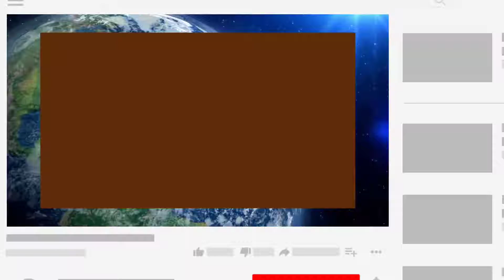Fauchi Gave $3.7m to China Under Obama